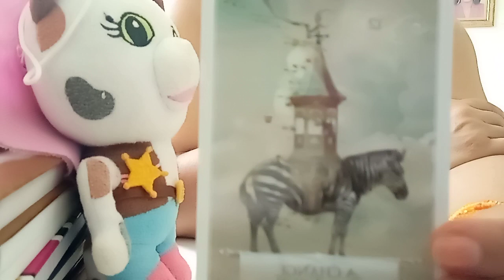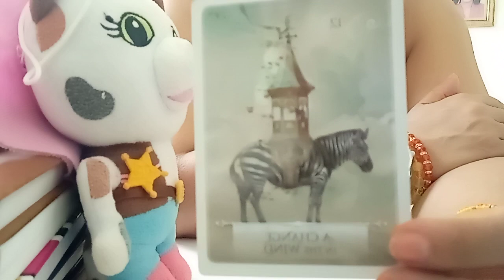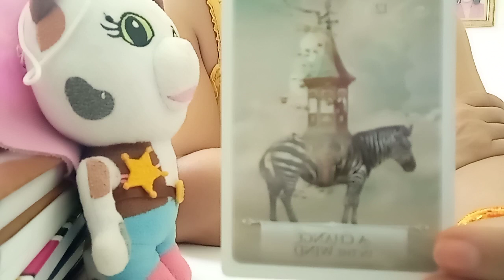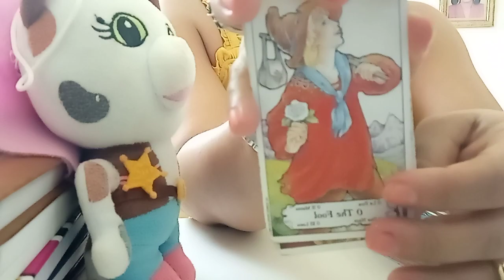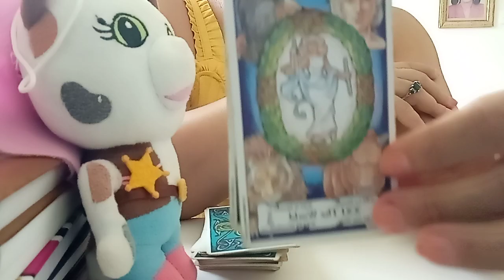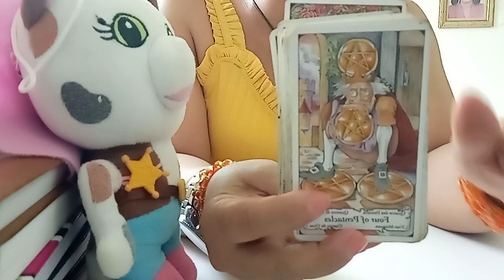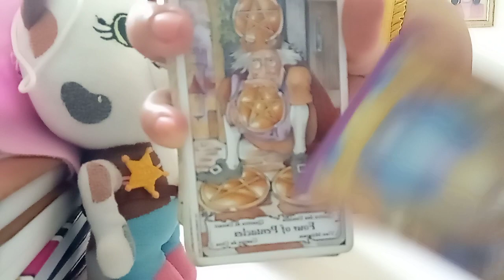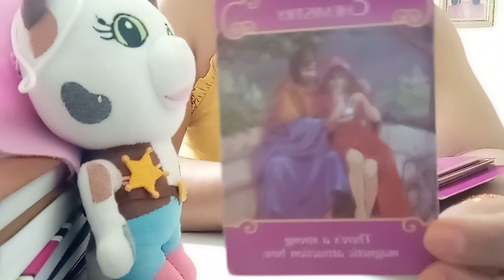LIBRA QUE VIENE HACIA TÍ EN UN FUTURO PRÓXIMO: TIENE TODO LO QUE ODIAS😂😂. PERO TE ENCANTA 😍.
PARA UNA PERSONAL ME PUEDES CONTACTAR AL:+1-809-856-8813.